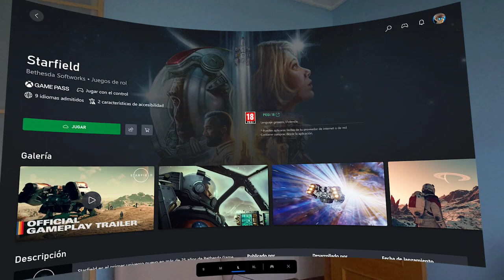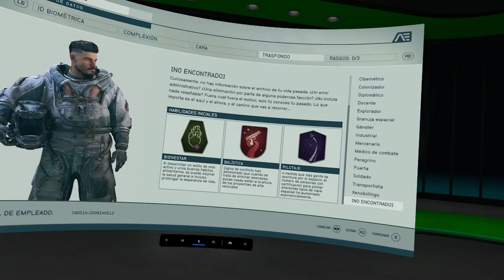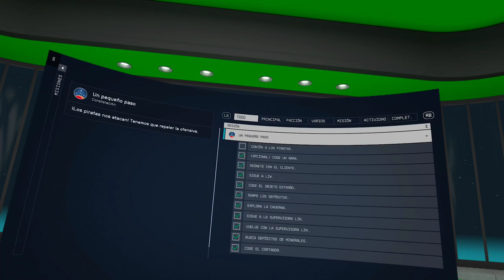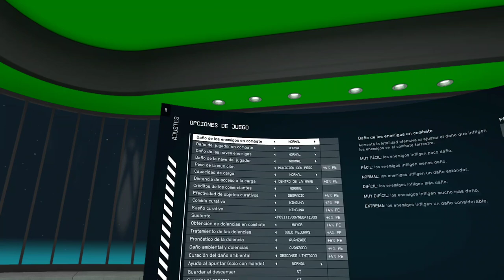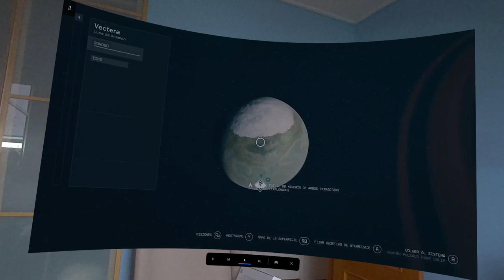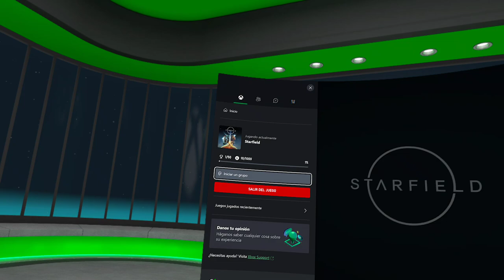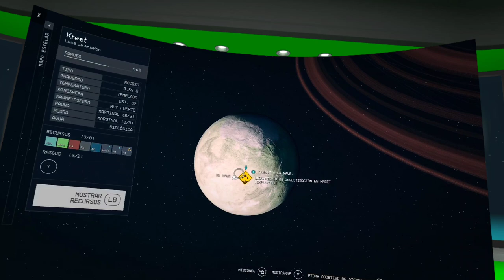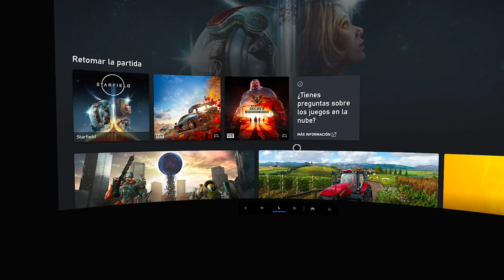Starfield - Probándolo de forma "peculiar" (VR)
Jugado, capturado y subido desde unas Meta Quest 3, usando Game Pass Ultimate.